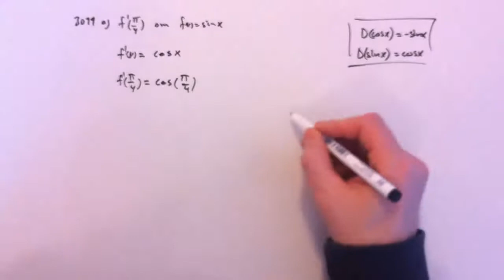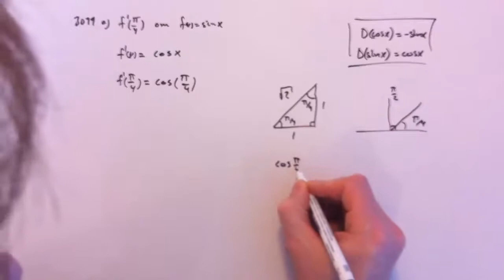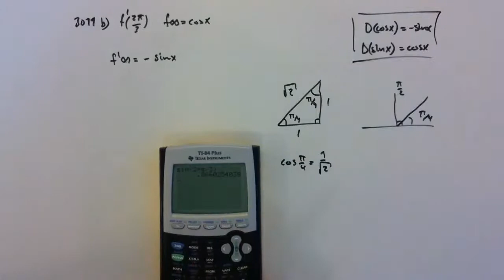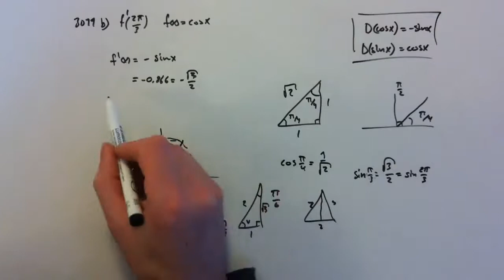Matematik D - Uppgift 3099